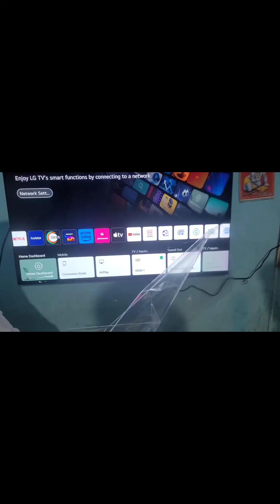LG OLED C2X TV UNBOKSING BAST OLED TV